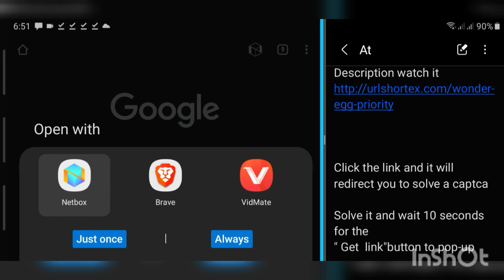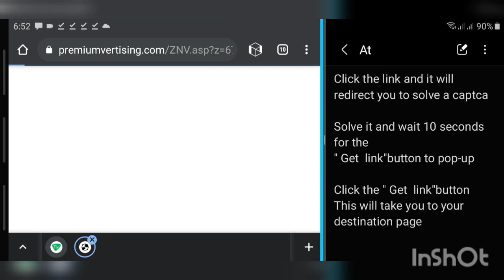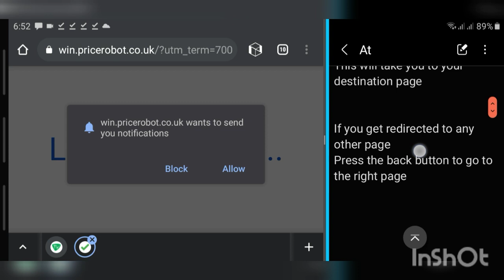wonder-egg-priority all episodes in dub in full screen for free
Type: Winter 2021 Anime
Plot Summary: A story of troubled girls, spun by screenwriter Shinji Nojima in the world of anime. Led by a mysterious voice while on a midnight stroll, 14-year-old girl Ai Ooto picks up an egg. The voice coaxes her: "If you want to change the future, you only need to choose now. Now, believe in yourself and break the egg." What awaits Ai after the breaking of the egg...
Genre: Slice of Life
Released: 2021
Status: Completed
Other name: ワンダーエッグ・プライオリティ